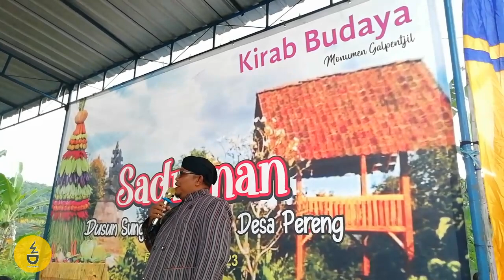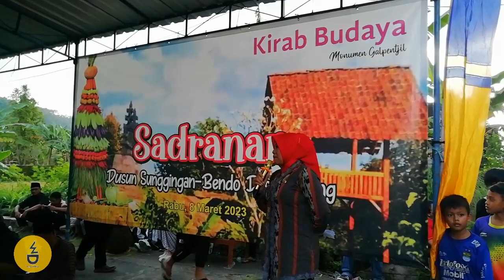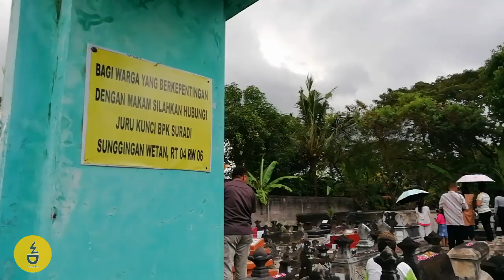Sadranan Sunggingan 2023. Nguri-uri Kabudayan.